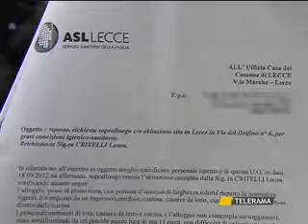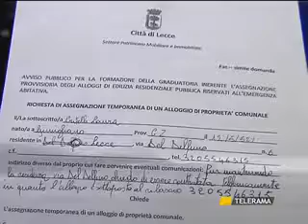LECCE "DOMANI CI SFRATTANO, PASSEREMO IL NATALE IN MACCHINA"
LECCE
"DOMANI CI SFRATTANO, PASSEREMO IL NATALE IN MACCHINA"